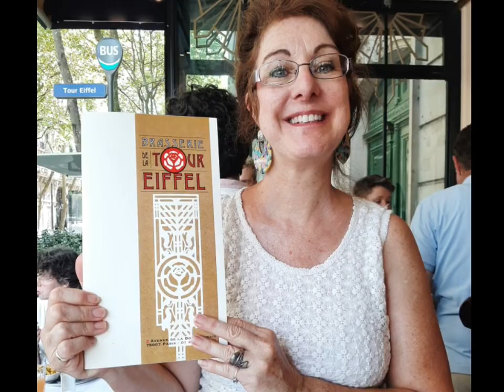Paris day trip from London Aug 2023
Eurostar train trip to Paris from London.